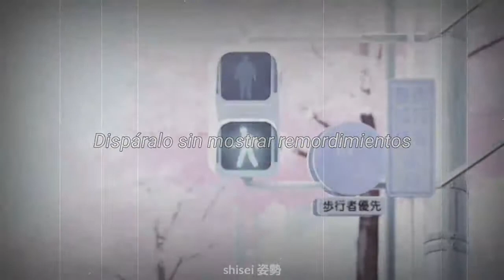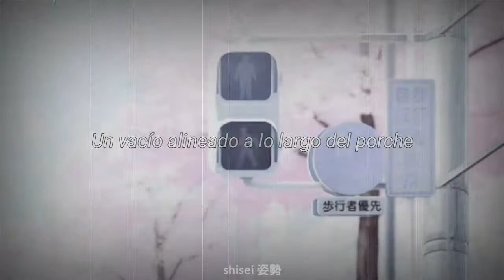swtvlly - nicole |Sub Español